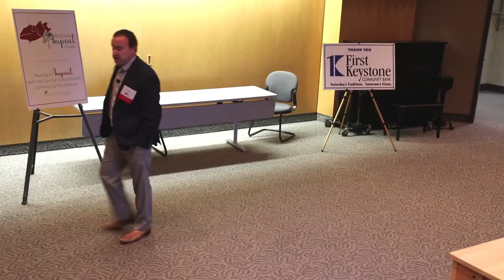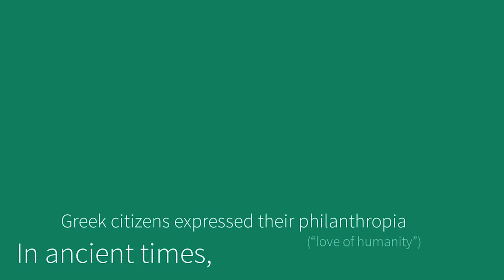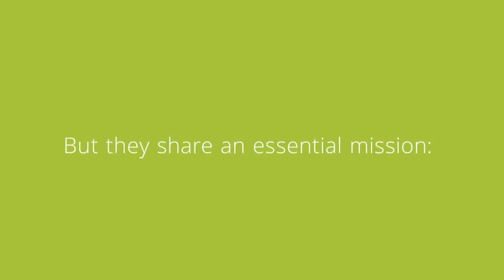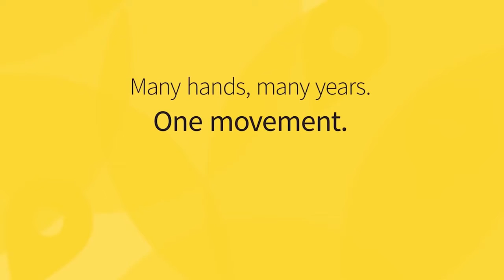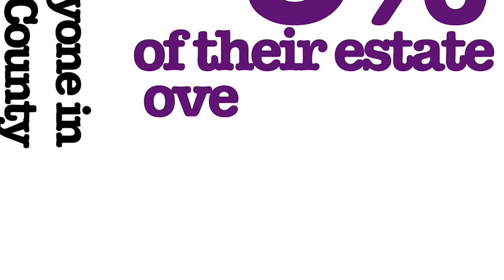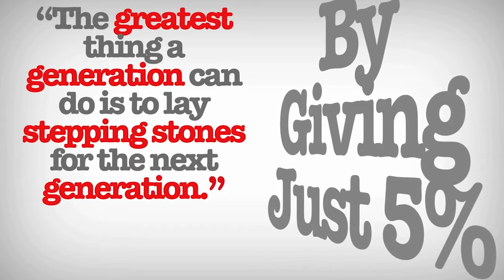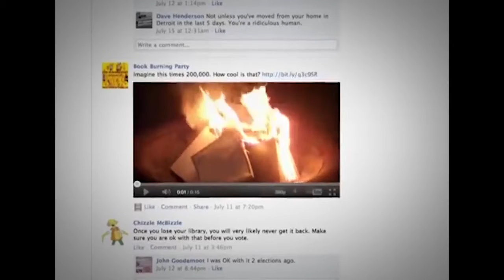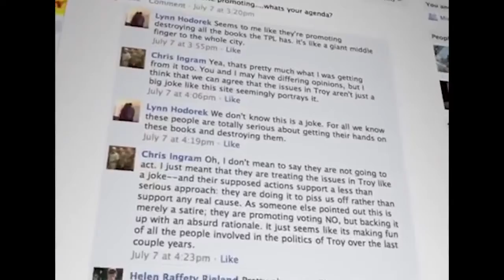Keynote from Central Susquehanna Community Foundation Regional Impact Symposium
Brad Ward, director of community philanthropy at the Council on Foundations, provides the keynote speech at the Central Susquehanna Community Foundation Regional Impact Symposium